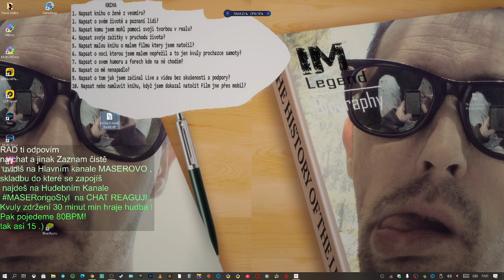Začal jsem Psát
Pokud chcete podpořit můj kanál a pomoci mi vytvořit kvalitnější obsah,
*** 💰 Latest Tippers:  💰 ***
Když se ti video zamlouvá nezapomeň na komentář, Palec a  sdílení.
Začal jsem psát knihu o svém životě a děkuji za malou pomoc i reakce.
Kousek vám v dalším videu snad přečtu .)
🎬 Channel Mobil 2 - MASEROVO-Mobil
Hudební Kánal
► Shop
Pořádný Nářez , Pořádný Hadry!
Můj vzhled ( Disign ) za který se nemusím stydět .